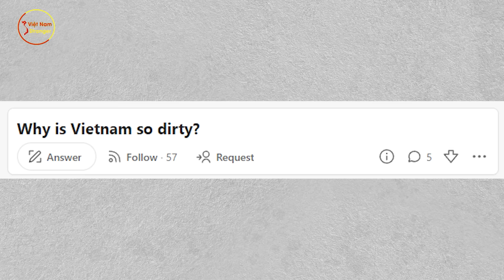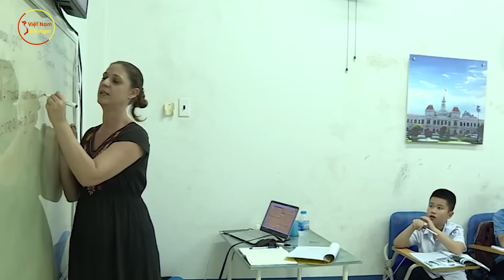Khách Ấn Độ Nói Việt Nam Sạch Và Đẹp Hơn Ấn Độ Nhiều Ở Việt Nam Vô Cùng An Toàn Và Vui Vẻ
⊙ Cảm ơn bạn đã xem video: Khách Ấn Độ Nói  Việt Nam Sạch Và Đẹp Hơn Ấn Độ Nhiều   Ở Việt Nam Vô Cùng An Toàn Và Vui Vẻ
Xem Thêm Video Liên Quan:
1. Khó Tin! Quá Yêu Mến VN Tỷ Phú Ấn Độ Đưa Luôn 6000 Nhân Viên Sang VN Khiến Quảng Ninh Xanh Mặt